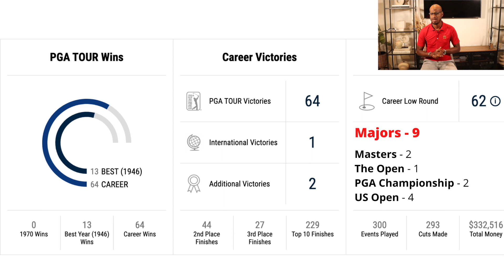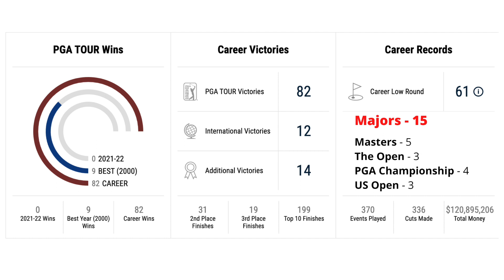MY TOP 5 GOLFERS OF ALL TIME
This is a video in which I show my top 5 golfers of all time. My list of top 5 golfers of all time is subjective and based on influence on the game, skill level and player records. The top 5 golfers of all time in my opinion are

1. Jack Nicklaus
2. Tiger Woods
3. Seve Ballesteros
4. Ben Hogan
5. Phil Mickleson

Chapters

00:00 - Intro